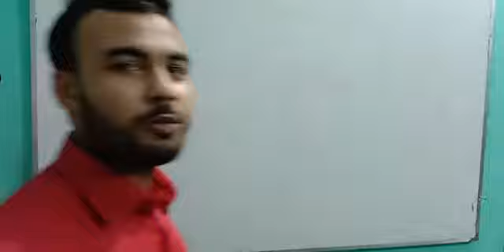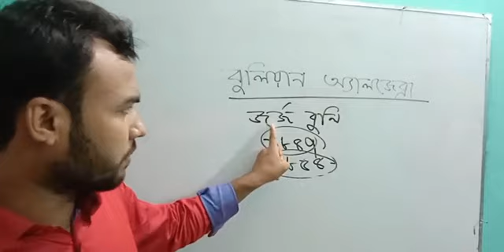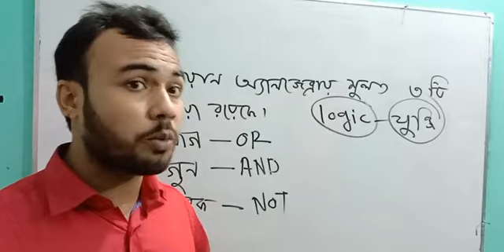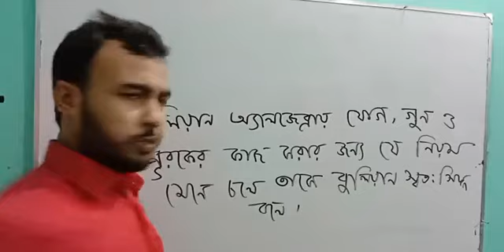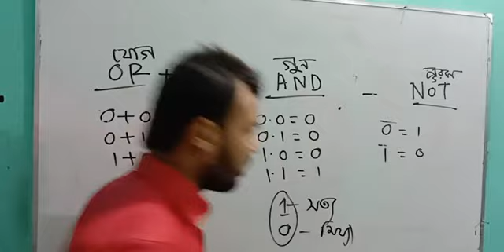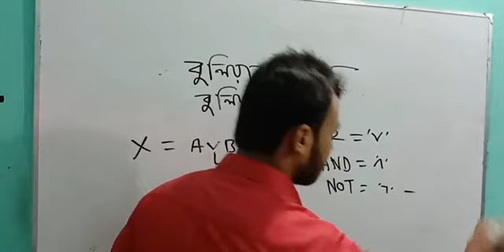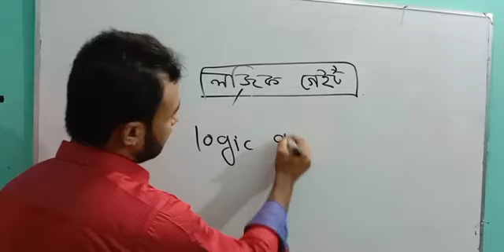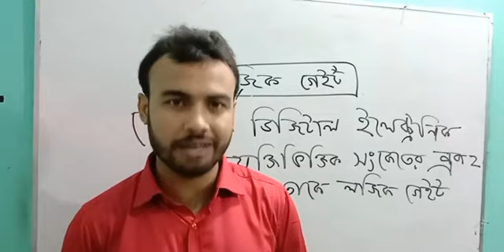Digital Device | Part-01 | HSC ICT | 3rd Unit | সংখ্যা পদ্ধতি ও ডিজিটাল ডিভাইস | Faruk Hossain Ovi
Digital Device

HSC ICT Digital Device
সংখ্যা পদ্ধতি ও ডিজিটাল ডিভাইস
আইসিটি তৃতীয় অধ্যায়ের পার্ট-০২